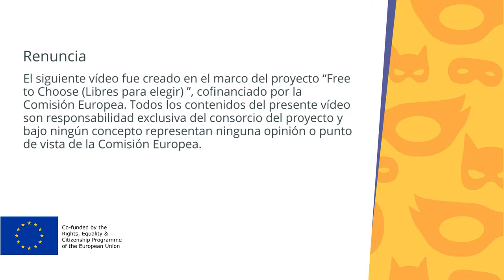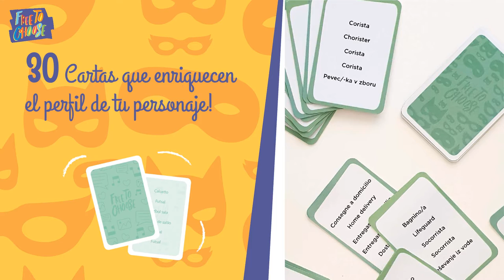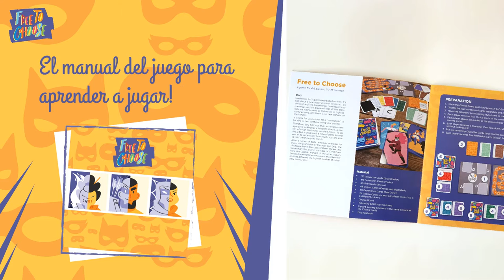Free to Choose Teaser video (ES)